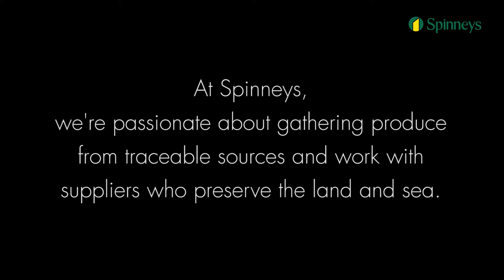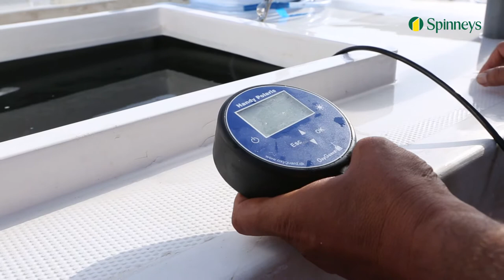Meet Our Producers : Fish Farm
MeetOurProducers - We have teamed up with home-grown aquaculture company Fish Farm to bring you fresh and sustainable sea bream, sea bass and hammour.